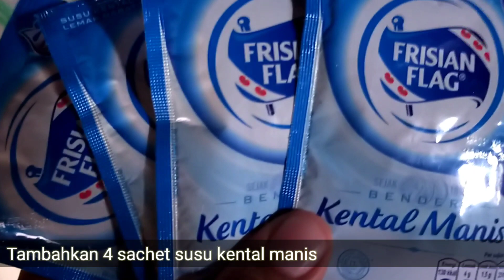Resep Kue Pukis Bulat Pandan Spesial, Enak dan Lembut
Bahan-bahannya
600 gram tepung terigu protein sedang
360 gram gula pasir
4 butir telur
2 sachet santan instan + air = 900 ml
4 sachet susu kental manis
200 margarin (dicairkan)
2 sdt ragi instan
1/4 sdt garam

1 resep jadi 46 kue

Selamat mencoba.